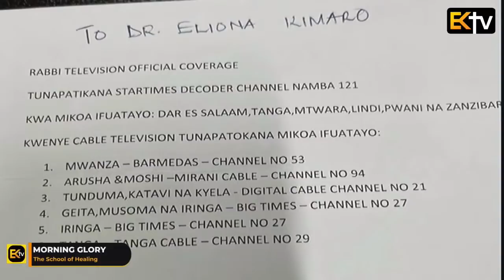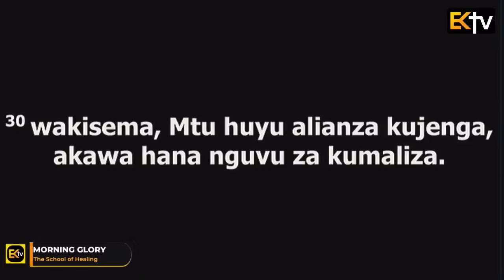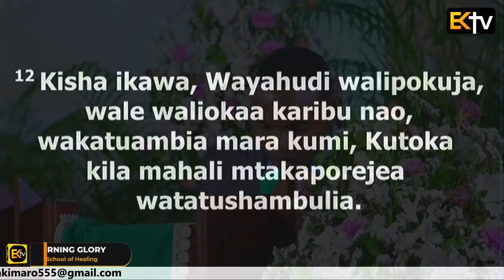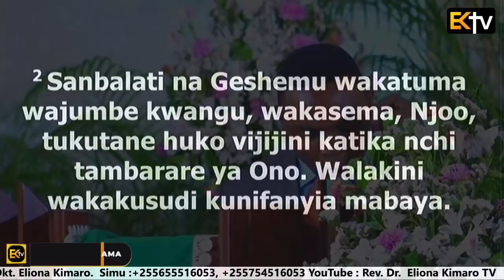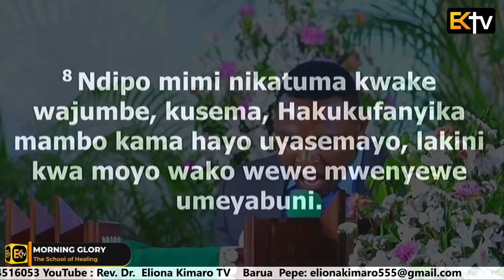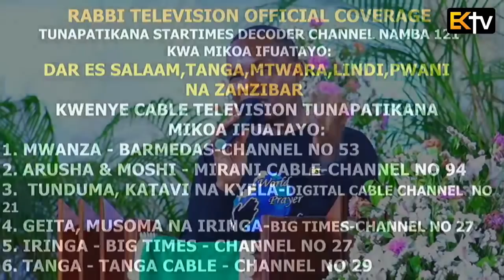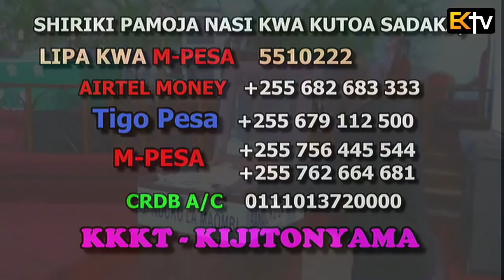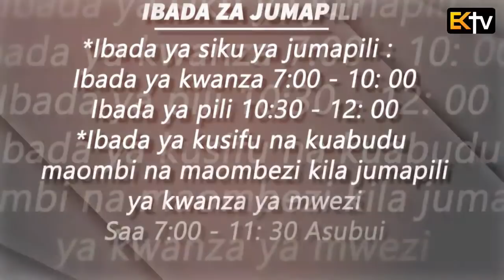KKKT USHARIKA WA KIJITONYAMA : IBADA YA MORNING GLORY THE SCHOOL OF HEALING 27/ 10 / 2021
UJUMBE WA LEO:  VITA YA KUMALIZA

  Nehemia 4 : 1 - 12
  Nehemia 6 : 1 - 15
  Luka 13 : 32

  1 Lakini ikawa, Sanbalati aliposikia ya kwamba tulikuwa tukiujenga ukuta, akaghadhibika, akaingiwa na uchungu sana, akawadhihaki Wayahudi.

  2 Akanena mbele ya nduguze na mbele ya jeshi la Samaria, akisema, Wayahudi hawa wanyonge wanafanyaje? Je! Watajifanyizia boma? Watatoa dhabihu? Au

  watamaliza katika siku moja? Je! Watayafufua mawe katika chungu hizi za kifusi, nayo yameteketezwa kwa moto?

  3 Basi Tobia, Mwamoni, alikuwa karibu naye, akasema, Hata hiki wanachokijenga, angepanda mbweha, angeubomoa ukuta wao wa mawe.

  4 Sikia, Ee Mungu wetu; maana tunadharauliwa; ukawarudishie mashutumu yao juu ya vichwa vyao, ukawatoe watekwe katika nchi ya uhamisho;

  5 wala usiusitiri uovu wao, wala isifutwe dhambi yao, mbele zako; kwa maana wamekukasirisha mbele ya hao wanaojenga.

  6 Basi tukaujenga ukuta; nao ukuta wote ukaungamanishwa kiasi cha nusu ya kimo chake; maana watu walikuwa na moyo wa kufanya kazi.

  7 Lakini ikawa, Sanbalati, na Tobia, na Waarabu, na Waamoni, na Waashdodi, waliposikia ya kuwa kazi ya kuzitengeneza kuta za Yerusalemu inaendelea, na ya kuwa mahali palipobomoka panaanza kuzibwa, basi wakaghadhibika mno;

  8 wakafanya shauri wote pamoja kuja kupigana na Yerusalemu, na kufanya machafuko humo.

  9 Bali sisi tulimwomba dua Mungu wetu, tena tukaweka walinzi, mchana na usiku, kwa sababu yao, ili kuwapinga.

  10 Wakasema Yuda, Nguvu zao wachukuao mizigo zimedhoofika, na kifusi tele zipo; tusiweze kuujenga ukuta.

  11 Nao adui zetu wakasema, Hawatajua wala kuona, hata tutakapokuja kati yao, na kuwaua, na kuikomesha kazi hiyo.

  12 Kisha ikawa, Wayahudi walipokuja, wale waliokaa karibu nao, wakatuambia mara kumi, Kutoka kila mahali mtakaporejea watatushambulia.

  1 Basi ikawa, walipoarifiwa Sanbalati, na Tobia, na Geshemu, Mwarabu na adui zetu hao wengine, kwamba nimeujenga ukuta, wala hayakusalia mavunjiko ndani yake; (ijapokuwa hata wakati ule sijaisimamisha milango katika malango);

  2 Sanbalati na Geshemu wakatuma wajumbe kwangu, wakasema, Njoo, tukutane huko vijijini katika nchi tambarare ya Ono. Walakini wakakusudi kunifanyia mabaya.

  3 Na mimi nikatuma wajumbe kwao, nikasema, Hii ni kazi kubwa ninayoifanya mimi, hata nisiweze kushuka; mbona kazi ikome, hapo ninapoiacha, niwashukie?

  4 Nao wakaniletea maneno kama hayo mara nne; nikawajibu maneno kama yale.

  5 Ndipo Sanbalati akamtuma kwangu mtumwa wake vile vile mara ya tano, na barua wazi mkononi mwake;

  6 nayo yakaandikwa humo, Habari imeenea katika mataifa, naye Geshemu asema neno lilo hilo, ya kwamba wewe na Wayahudi mwakusudi kuasi; ndiyo sababu waujenga huo ukuta; nawe wataka kuwamiliki, ndivyo wasemavyo.

  7 Nawe umewaweka manabii ili wakuhubirie huko Yerusalemu, kusema, Yuko mfalme katika Yuda; basi sasa ataarifiwa mfalme sawasawa na maneno haya. Njoo sasa basi, na tufanye shauri pamoja.

  8 Ndipo mimi nikatuma kwake wajumbe, kusema, Hakukufanyika mambo kama hayo uyasemayo, lakini kwa moyo wako wewe mwenyewe umeyabuni.

  9 Kwani hao wote walitaka kutuogofisha, wakisema, Italegea mikono yao katika kazi, isifanyike. Lakini sasa nitaitia mikono yangu nguvu.

  10 Nikaingia nyumbani kwa Shemaya, mwana wa Delaya, mwana wa Mehetabeli, aliyekuwa amefungwa; naye akasema, Tukutane nyumbani mwa Mungu, ndani ya hekalu, tukaifunge milango ya hekalu; kwa maana watakuja kukuua; naam, wakati wa usiku watakuja kukuua.

  11 Nami nikasema, Je! Mtu kama mimi nikimbie? Naye ni nani, akiwa kama nilivyo mimi, atakayeingia hekaluni ili kuponya maisha yake? Sitaingia.

  12 Nikatambua, na tazama, siye Mungu aliyemtuma; lakini amefanya unabii huu kinyume changu; nao Tobia na Sanbalati ndio waliomwajiri.

  13 Kwa sababu hii aliajiriwa, ili mimi niogope, nikafanye hivyo na kutenda dhambi, kisha wao wawe nazo habari mbaya, ili wanishutumie.

  14 Uwakumbuke, Ee Mungu wangu, Tobia na Sanbalati sawasawa na hayo matendo yao, na yule nabii mke Noadia, na hao manabii waliosalia, waliotaka kuniogofya.

  15 Basi huo ukuta ukamalizika siku ya ishirini na tano ya mwezi wa Eluli, katika muda wa siku hamsini na mbili.

  32 Akawaambia, Nendeni, mkamwambie yule mbweha, Tazama, leo na kesho natoa pepo na kuponya wagonjwa, siku ya tatu nakamilika.

 Mhubiri:  Mwl.Benjamin Abel